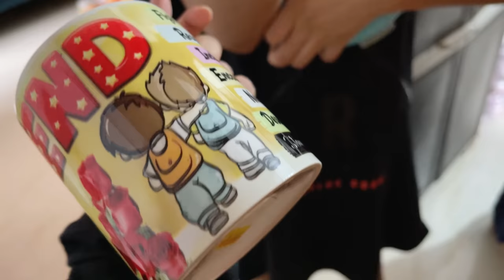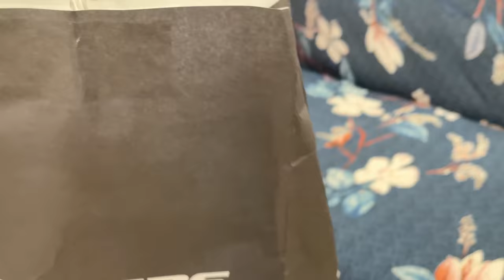Jaane ki taiyyari shuru 💔😞 | ibrahim family | vlog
Get A FREE DIET PLAN on all your orders.

Saba_ka_jahaan